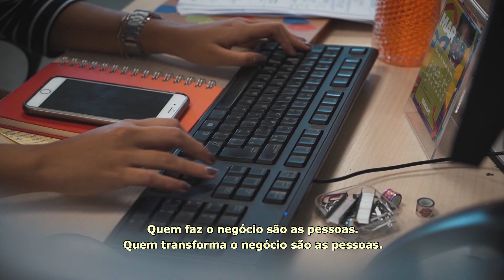LinkedIn Talent Awards 2018 - Globosat